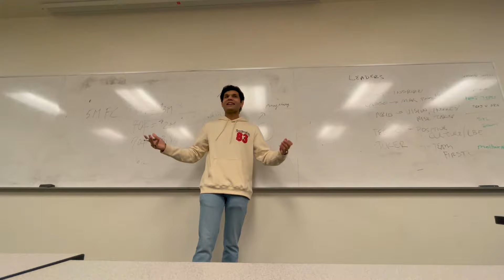Class Mein Gir Gyi! 🫢 | Indian Student in USA 🇺🇸